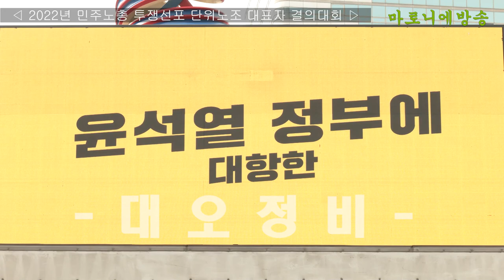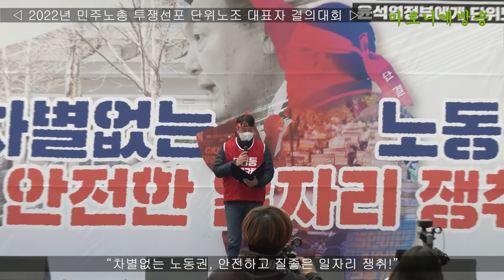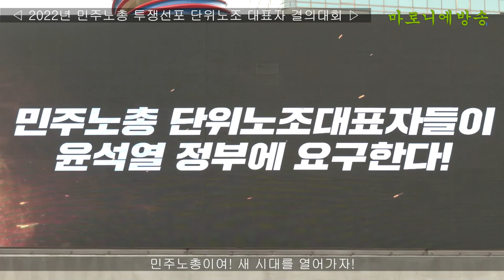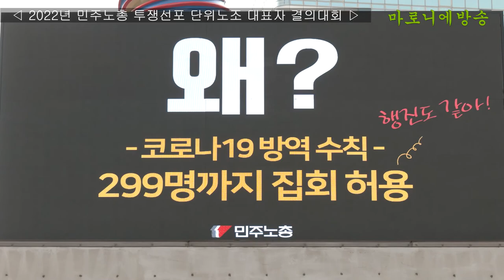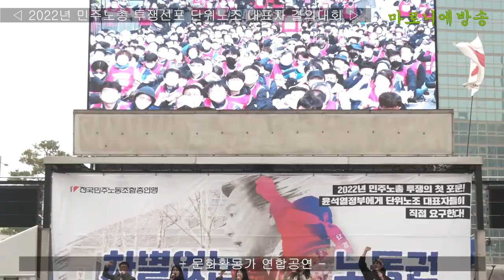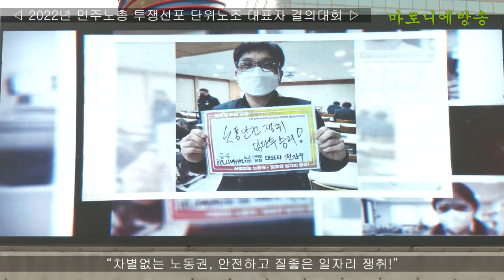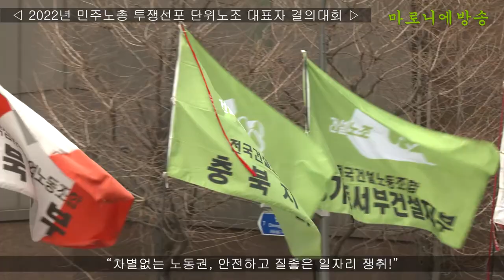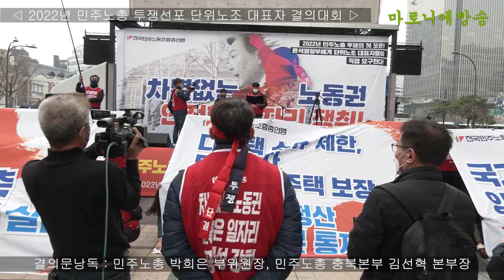💥차별없는 노동권, 안전한 일자리 쟁취! 📣윤석열정부에게 단위노조 대표자들이 작접 요구한다! 🍒민주노총 투쟁선포 단위노조 대표자 결의대회🍒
🍒2022년 민주노총 투쟁선포 단위노조 대표자 결의대회🍒
💥차별없는 노동권, 안전한 일자리 쟁취! 💥
📣2022년 민주노총 투쟁의 첫 포문!
📣윤석열정부에게 단위노조 대표자들이 작접 요구한다!

민주노총은 차별없는 노동권 보장과 질좋은 일자리 쟁취로 불평등을 타파하고 2000만 노동자가 건강하게 일하고 헌법에 보장된 노동자의 권리를 온전하게 보장받는 사회를 만들고자 한다.

우리는 현장에서 노동의 가치를 지키고 투쟁의 주체로 최일선에서 복무하는 단위노조 대표자들과 함께 민주노총의 사업목표를 분명히 하고 단결을 얘기하고 투쟁을 결의하고자 한다.

자본과 정권의 탄압과 노동권 저하를 현장에서부터 빈틈없이 막아내고 전체 노동자의 권리가 차별 없이 보장될 수 있도록 120만 민주노총 조합원을 대표하여 투쟁을 선포한다.

5월 10일 자본과 기득권 세력인 국민의 힘 정권이 출범한다. 곧바로 반노동정책들이 쏟아져 나올 것이 불을 보듯 뻔하다. 경총이 1순위로 중대재해기업처벌법 개악과 무력화를 건의서에 올리고 있다.

노동법 개악과 노동조합에 대한 탄압이 전방위로 거세 질 것이다. 노동시간을 사용자 마음대로 정하여 노동자에게 집중적으로 일을 시키고 착취할 수 있도록 근로기준법을 개악하려 할 것이다.

노동자들의 투쟁으로 쟁취한 노동권의 근간을 흔들어 저임금화 하고 양질의 일자리를 파괴하는 시간제 확대 등 이명박 박근혜 정부 시기의 반노동 정책들이 속속 되살아나올 것은 의심할 여지가 없다.

또한 윤석열 정권의 반 노동 정책을 저지하기 위한 민주노총의 투쟁을 탄압하고 파괴하려는 공작이 일상적으로 벌어지게 될 것이다.

민주노총은 반 노동 정권과 자본의 탄압에 단호히 맞서 왔다. 윤석열 정부가 불평등과 차별을 심화시키는 반 노동정책으로 나아간다면 120만 민주노총 조합원의 거대한 투쟁에 직면하게 될 것이다.

윤석열 정부는 불평등 약극화 체제를 끝장내기 위해 주거권 보장, 의료·돌봄·교육·교통 등 사회공공성을 강화하고 양질의 일자리를 보장하는 등 해결해야 할 과제에 대해 응답해야 한다.

한국사회 불평등은 일자리, 노동권, 자산, 사회복지, 기후위기, 디지털전환으로 중층적으로 나타나고 있으며 민주노총은 이러한 불평등체제청산을 시대적 과제와 목표로 규정한다.

비정규직 철폐와 전태일2법을 포함한 노동법 전면개정, 노동중심 산업전환을 통해 고용안정을 실현하고 불평등체제의 청산을 위한 사회공공성 강화와 국민의 기본권을 실질적으로 보장해야 한다.

민주노총은 비정규직 없는 질 좋은 일자리와 차별 없는 노동권 보장으로 소득 불평등을 타파하고 노동자에 대한 착취와 수탈의 체재를 바꿔내는 투쟁을 전개해 나갈 것이다.

5인미만 사업장의 노조할 권리, 이 시대의 열악한 노동환경에 처해 있는 특수용·플렛폼노동자의 권리 보장을 중심으로 모든 노동자의 차별 없는 노동권 보장을 위한 법 개정 투쟁.
교사·공무원의 노동기본권과 정치기본권을 보장하고 복수노조 사업장 노동자의 노조할 권리를 보장하고 산별교섭 제도화를 위한 입법 쟁취 투쟁으 전개할 것이다.

고용불안 저임금 비정규직 철폐를 위해 상시업무 정규직고용 법제화와 기후위기, 디지털전환에 따른 노동중심의 산업전환, 의료와 돌봄의 국가책임을 강화해야 한다.

모든 노동자가 노동기본권을 보장받고 안전하게 일할 수 있는 노동중심사회를 만드기 위해 민주노총 단위노조를 책임지고 있는 대표자로서 한 치의 흔들림 없이 나아갈 것을 결의한다.